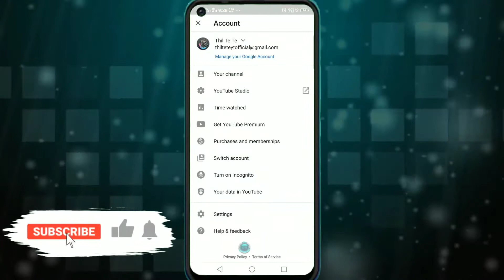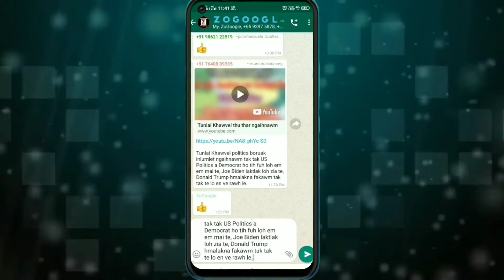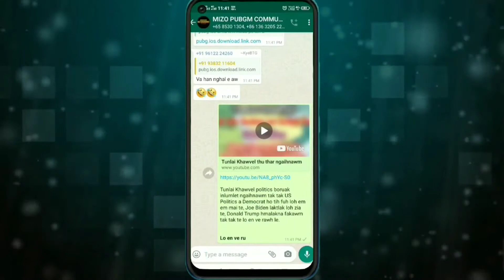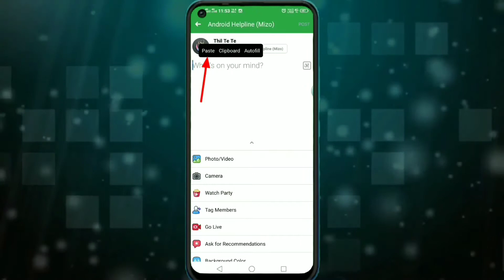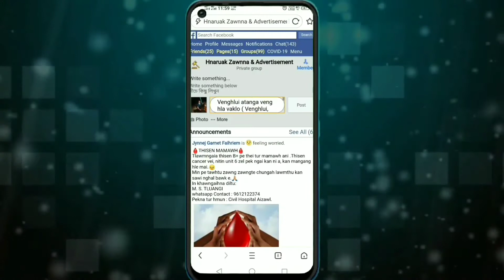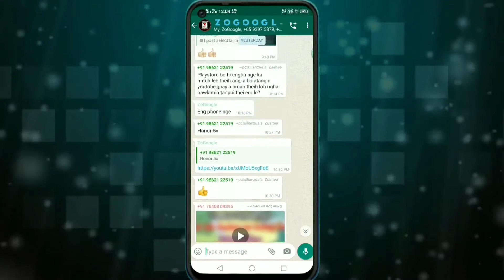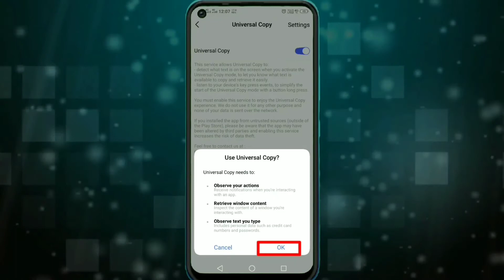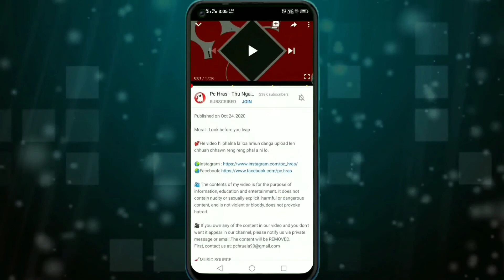Copy/Paste. Copy theih loh pawh Copy dan ¦ Thiam ngei ngei tur ¦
*Apps mamawh :-*

*✅ Harsatna nei te tan, WhatsApp Group kal tlang in minlo be mai dâwn nia👇*

𐄁𐄙𐄁𐄙𐄁𐄙𐄁𐄙𐄁𐄙𐄁𐄙𐄁𐄙𐄁𐄁𐄙𐄁𐄙𐄁𐄙𐄁𐄙𐄁𐄙𐄁𐄙𐄁𐄙𐄁𐄙𐄁𐄙𐄁𐄙

Suggestions, Requests Engpawh Comment Section Lamah a leng reng a nia_*  😜